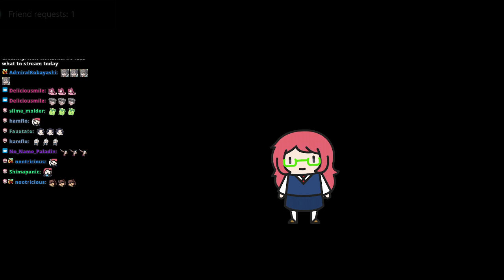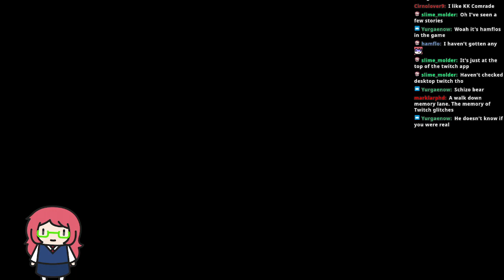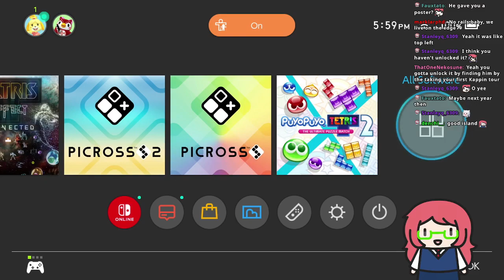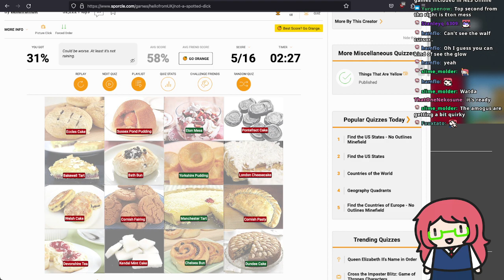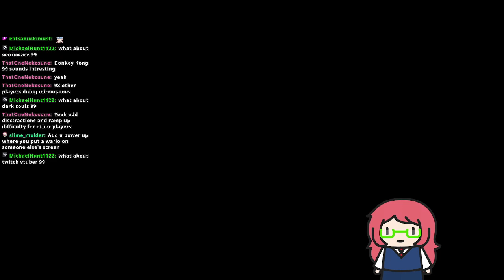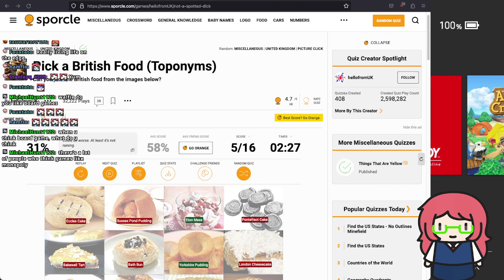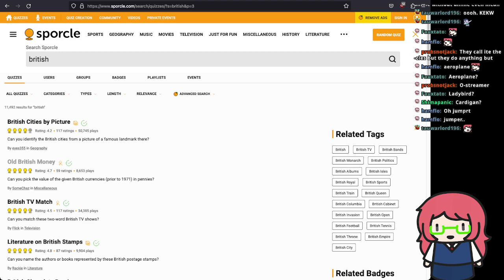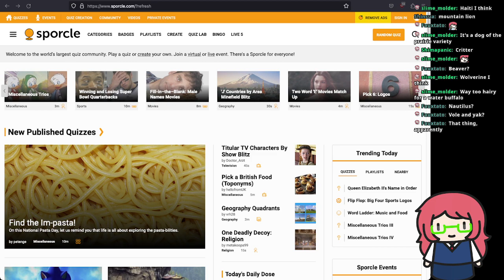(animal crossing, f-zero 99, sporcle) no idea what to stream today